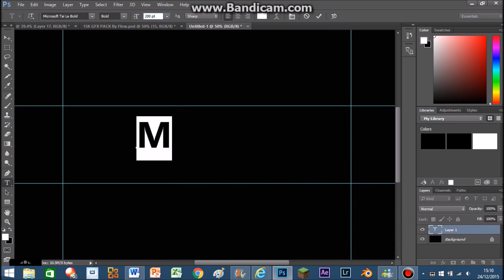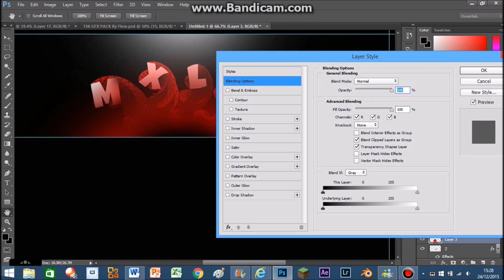MXLEZ Graphics | Epic 3D Dissolve Banner